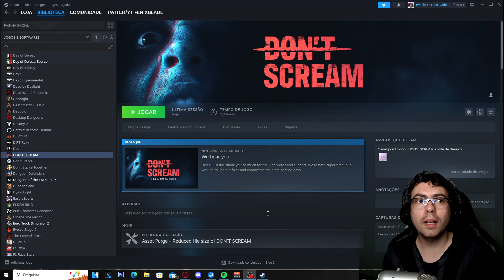Como tranformar o jogo no Discovery Channel !!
►Retirado da Roxinha (Siga me os bons, online a partir das 20:00)

❗ SORTEIO DO MÊS ❗
M4A1-S Decimator (finaliza 30/11/2023)

CLICK NO LINK PARA PEGAR
❗ 10% DE BÔNUS NO DEPÓSITO ❗

►Don't Scream

▬▬▬▬▬▬▬▬▬▬▬ஜ ۩۞۩ ஜ▬▬▬▬▬▬▬▬▬▬▬▬▬
▬▬▬▬▬▬▬▬▬▬▬ஜ ۩۞۩ ஜ▬▬▬▬▬▬▬▬▬▬▬▬▬